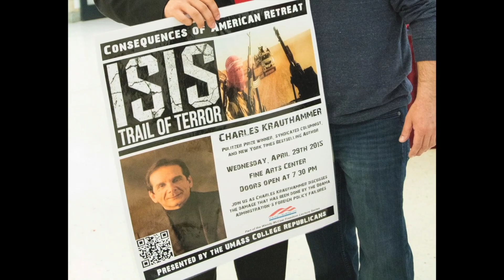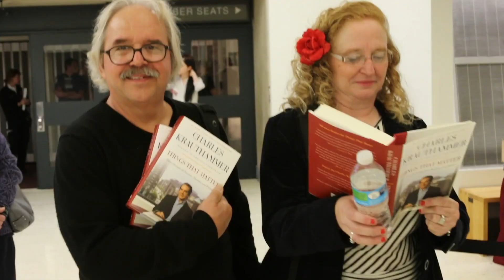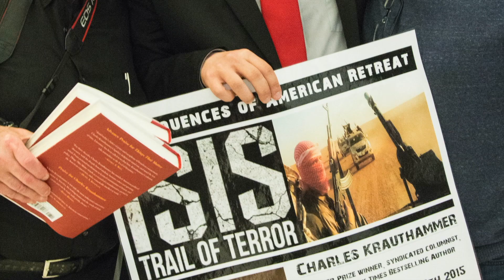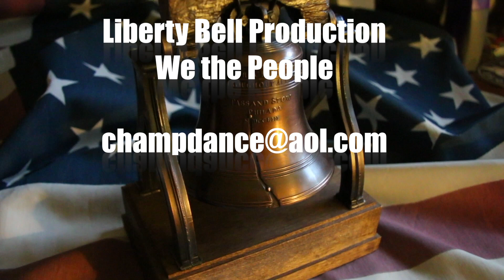Krauthammer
Wednesday April 29th 2015 at the  Fine Arts Center Umass.
To discuss the Damage that has been done by the Obama Administration. Love that Guy.
Radio,TV and Press would not cover this event,  so we did.